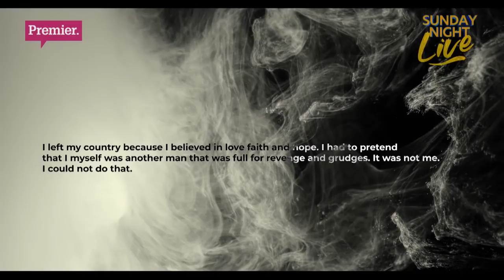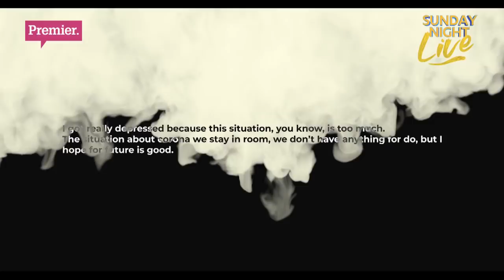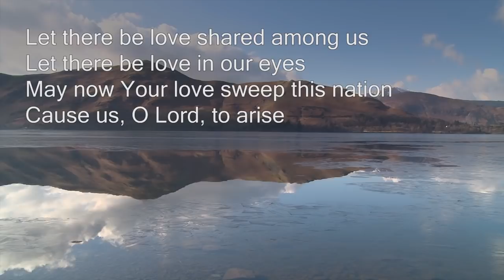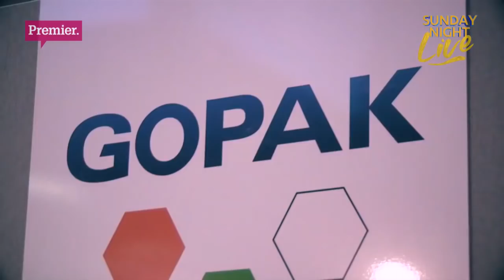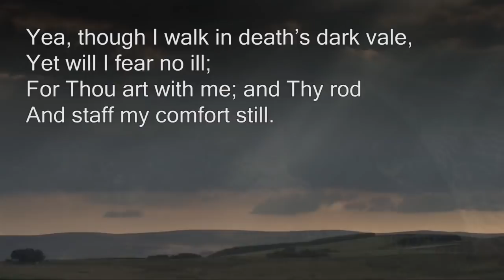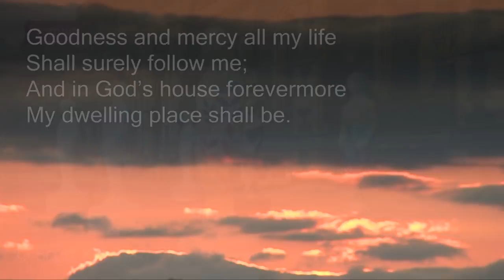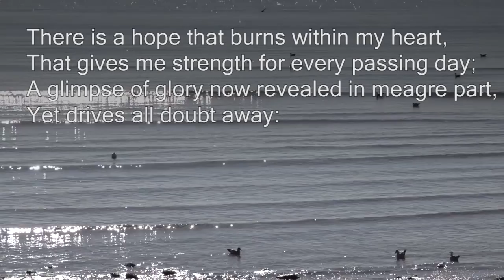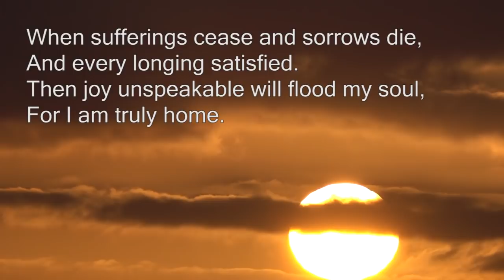Sunday Night Live with Pam Rhodes 3 October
This week on Sunday Night Live with Pam Rhodes
• Running with fun and faith in the London Marathon
• Traumatised and homeless – welcoming in Afghan refugees
• Saying thank you with art – to our NHS carers and key workers
• And how Psalm 23 won Gold at the Chelsea Flower Show
All this weekend on Sunday night Live!